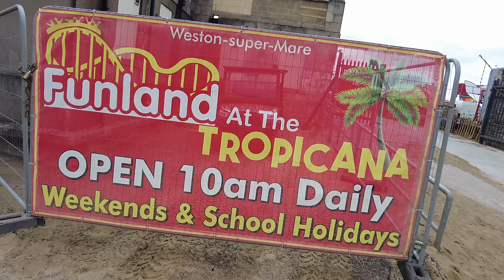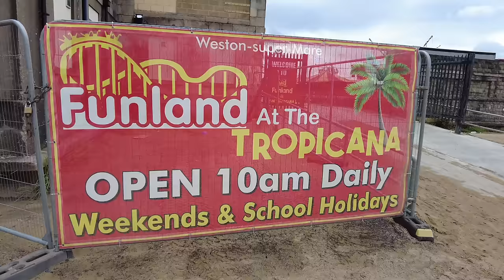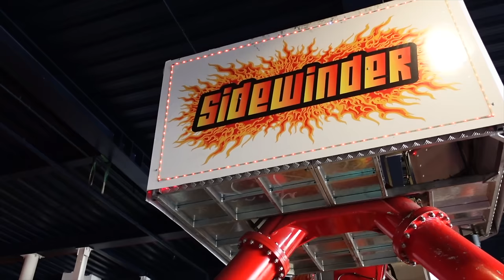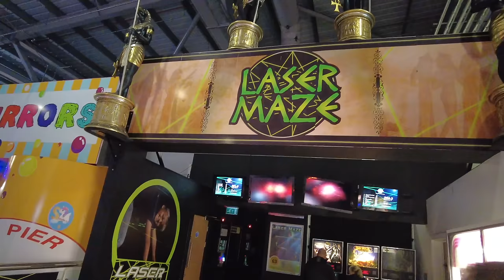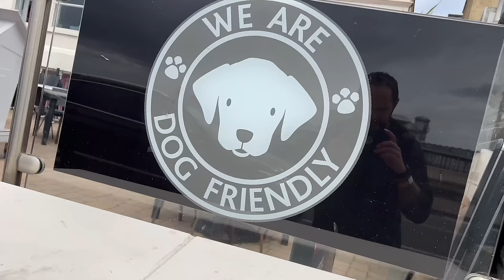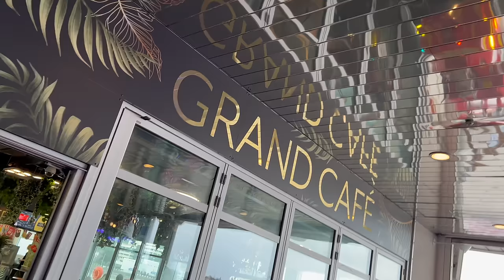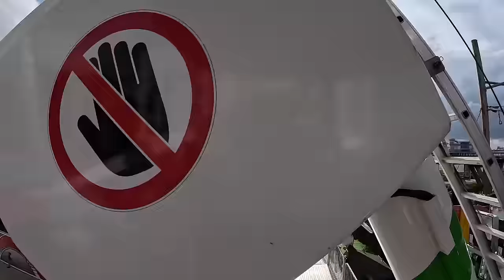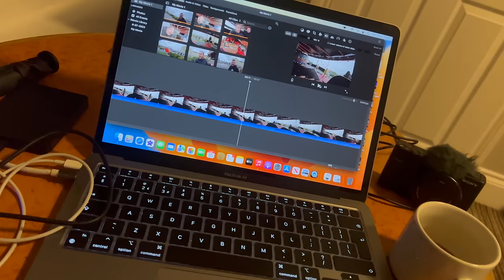Weston-super-Mare The Grand Pier Vlog - Rides & Attractions & Much More! 15th July 2023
Weston-Super-Nightmare? Not quite but close! Unfortunately we picked a bad weekend to visit, We'd pre booked this so couldn't change it, Already paid for the hotel and wristbands etc, This was meant to be a trip with a few things including Funland at the tropicana BUT it did not open due to heavy winds, Safety is always the most important thing, We did tho go to the Pier for some indoor attractions including The UK's best Ghost train? well could be, it was fantastic. The junior giro swing ride, Go-Karts and Dodgem's, Sadly the Drop Tower was down and the Robo arm hasn't been running for many years and is even taken off the website, The prices were £25 all day and this included the Crazy Golf and 1 round on the Go-Karts...

We also played the Glo Golf at Revo, Had a meal and some beers, Did Ashley Rodgers Waltzer on the seafront and the Big Wheel before going back to the hotel for a couple of pints where the weather really did take a turn for the worst!

We did try and go back to Finland on the Sunday but after an hour of hanging round it was clear that showing the place in it's current state wasn't really worth it, Was very quiet and the wind had stopped some rides operating, just felt I'd be doing it a disservice in it's current sate due to weather so opted to go home and spend the rest of the day with my family. Bit disappointing but we can't control the British weather.

We stayed in the York Hotel, Very clean and tidy and well priced, The Waltzer on the seafront was £4 and the big wheel was £6.50, The Revo Geo Golf was £6pp.

My Gear
Canon EOS M50
Sony ZV-1